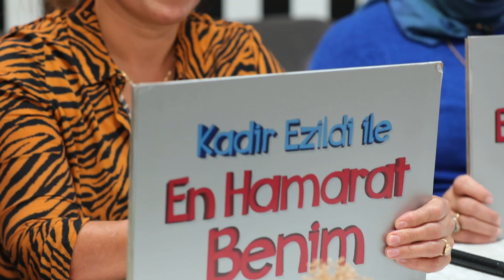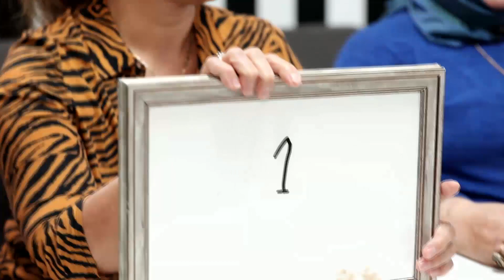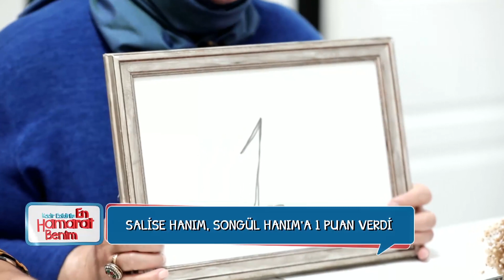Songül Hanım'ın Gözyaşları Sel Oldu! - En Hamarat Benim 77. Bölüm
Kadir, yanlış malzemeyi kesme tahtası yaptı. ÇOK ZORLUK YAŞADIM

YAPIM: TALYA PRODÜKSİYON
YAPIMCI: DİLEK DAĞCIOĞLU - EBRU ERKAL KİP
YÖNETMEN: MEHMET ŞENGÜN
UYGULAYICI YAPIMCI: RAMAZAN SARI
TÜR: EĞLENCE-YARIŞMA